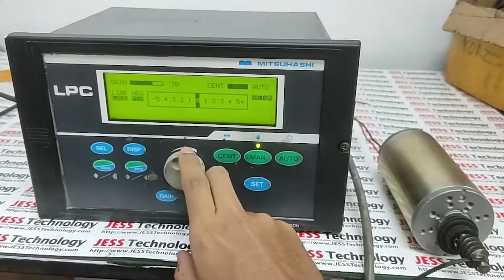Repair MITSUHASHI Controller LPC | Cannot Press Button Select | JESS TECHNOLOGY MALAYSIA